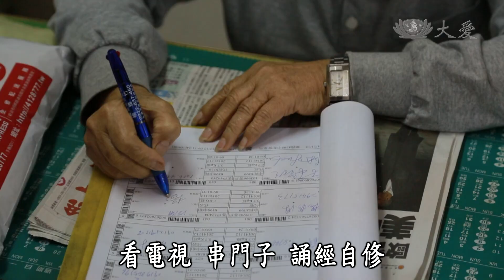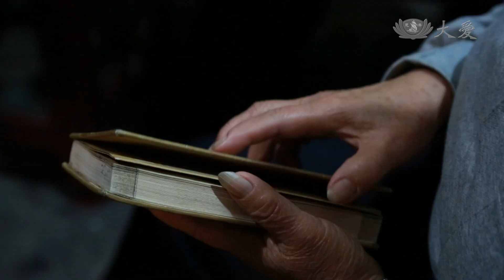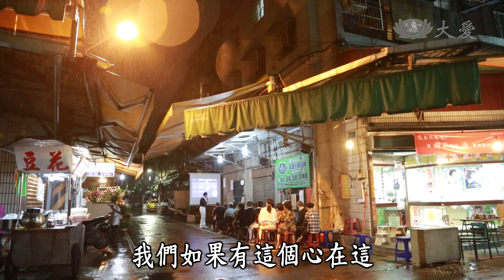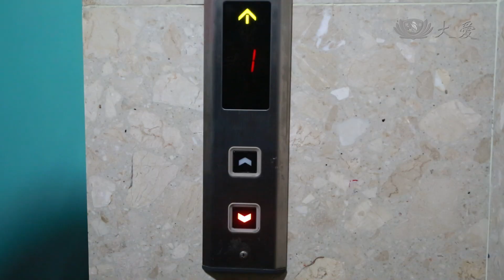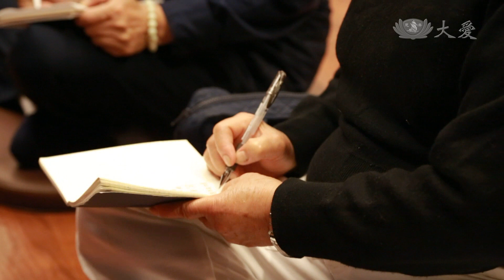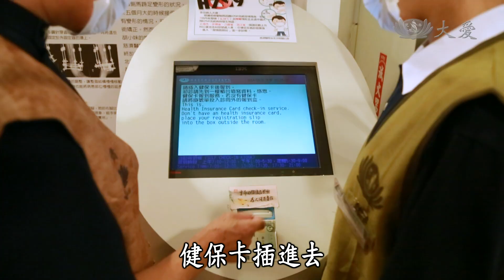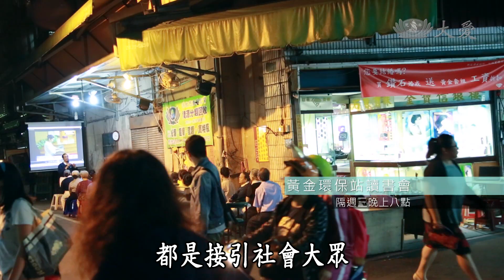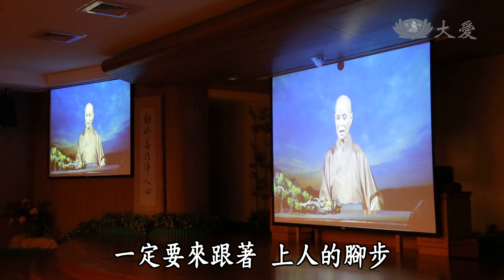【夢醒薰法香】20150201 - 讀書會長智慧 - 雙和靜思堂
中和地區的慈濟志工，在社區開辦四個讀書會，不僅帶出了許多社區民眾認識慈濟、做志工，現在更開始帶動「薰法香」。

位在銀樓旁的騎樓棚子下的黃金環保站，隔週三舉辦夜間環保，師兄姊做完環保後，整理環境、排好椅子，就開始讀書。社區民眾在車來人往中，無視下雨或蚊蟲，珍惜時光恭讀經藏，也讓自己開始長智慧，其中楊鳳玉阿嬤，因為鄰居羅恒源師兄的鼓勵，開始來讀書、見習，現在更進一步的參予培訓、早起薰法香，八十高齡的她，期許自己用人生後半段做慈濟。

從參予讀書會，進而為慈濟志工的還有陳能玉，平日勤做環保，現在則明白，不僅做好事更要明瞭道理，每日薰法香，學習用正念看待人事物，即便在培訓成為慈濟委員的過程中困難重重，用善解心化解考驗。

不同的讀書會，可以帶動不同的人，相同的是，開啟了一顆顆向善的心，更進一步的，廣邀參予讀書會的民眾，大家早起薰法香。

首播02/01(日)  07:30
重播02/05(四)  15:00